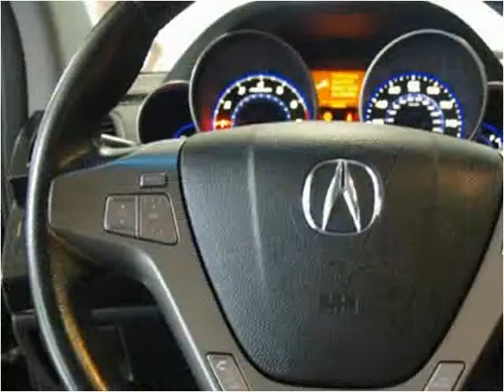2009 Acura MDX Used Cars Eden Prairie MN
This 2009 Acura MDX is available from iDeal Auto Imports LLC.